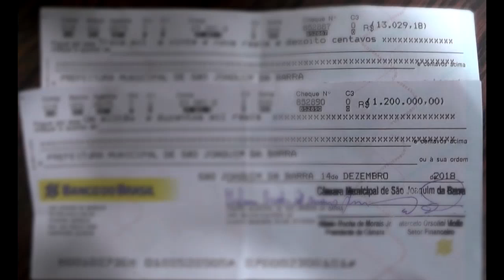Presidente da Câmara, Hilário , devolve para Prefeitura mais de Hum Milhão e 200 mil Reais 2018